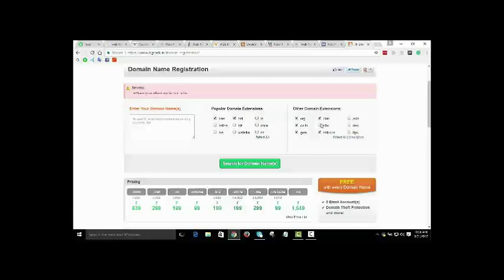Education connection commercial